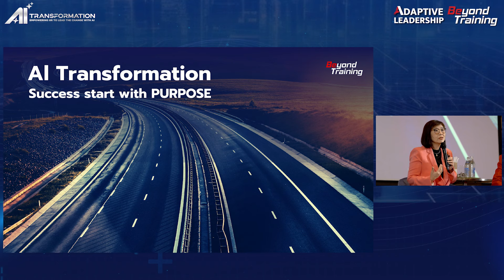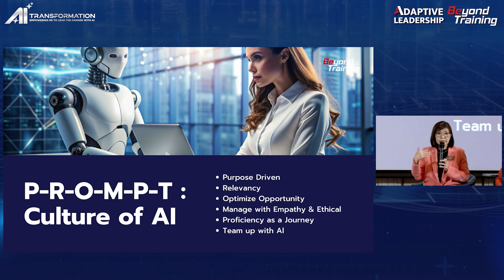ทำ AI Transform ให้สำเร็จต้องปลูกฝัง AI Culture ในองค์กร | (2/4) - Adaptive Leadership EP.3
AI Culture คือกุญแจสำคัญสู่ความสำเร็จในการทำ AI Transformation! เรียนรู้วิธีการปลูกฝังวัฒนธรรม AI ในองค์กรอย่างมีประสิทธิภาพ พร้อมเทคนิคการสร้างความเข้าใจและการยอมรับ AI ในทุกระดับขององค์กร ค้นพบแนวทางการสร้างบรรยากาศที่เอื้อต่อการเรียนรู้และทดลองใช้ AI การส่งเสริมการแบ่งปันความรู้และประสบการณ์ระหว่างทีม รวมถึงการปรับเปลี่ยนกระบวนการทำงานให้สอดคล้องกับการใช้ AI เพื่อขับเคลื่อนองค์กรสู่ยุคดิจิทัลอย่างแท้จริง

Adaptive Leadership Forum#3 ในหัวข้อ AI TRANSFORMATION STRATEGIES
คุณชุติมา สีบำรุงสาสน์ - ที่ปรึกษาผู้เชี่ยวชาญด้าน Digital Transformation และ Cultural Change
ภก.คงเกียรติ ฉัตรหิรัญทรัพย์ - ผู้นำด้าน Leadership และ Growth Mindset
ดร.โชคชัย เอี่ยมฤทธิไกร - ผู้บริหารที่ประสบความสำเร็จในการทำ AI Transformation
ดร.ชูศิลป์ เมธีไชยพงศ์ - (Moderator) ผู้เชี่ยวชาญด้านการสร้าง Productivity ด้วย Generative AI